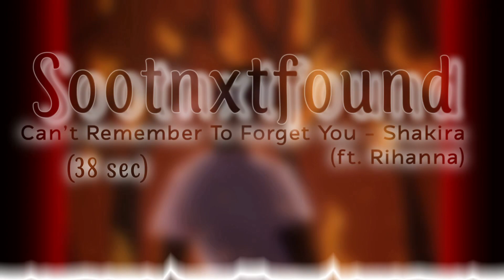Can’t Remember To Forget You Edit Audio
This audio as well as all the others I upload are made by ME so give credit!